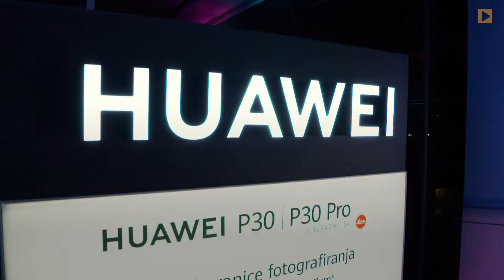HUAWEI P30 PRO sa najmoćnijom kamerom na svijetu, stigao u Sarajevo